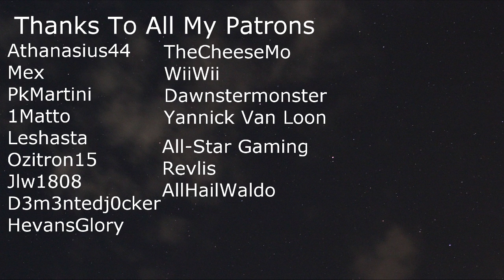Lets Play Ark Abberation - New Game Raptor Tame (1)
In This Episode Of Ark Abberation we set up in a new world and join in the fun of ark

My PC Specs:
AMD 9370 eight core processor 4.40 GHz
16 GB ram
Windows 7 x64
AMD Sapphire R9 280 Duel X GPU
Asus ROG Crosshair V Formula-Z
Corsair Carbide Case
Corsair hw100i Water cooling

ARK: Aberration Gameplay Information:
Waking up on 'Aberration', a derelict, malfunctioning ARK with an elaborate underground biome system, survivors face exotic new challenges unlike anything before: extreme radioactive sunlight and environmental hazards, ziplines, wingsuits, climbing gear, cave dwellings, charge-batteries, and far more, along with a stable of extraordinary new creatures await within the mysterious depths. But beware the 'Nameless': unrelenting, Element-infused humanoids which have evolved into vicious light-hating monstrosities! On Aberration, survivors will uncover the ultimate secrets of the ARKs, and discover what the future holds in store for those strong and clever enough to survive!

ARK: Aberration Gameplay Features:
AN ARK GONE AWRY
Aberration places survivors on a damaged ARK: its internal atmosphere has leaked away, resulting in a harsh surface with intense radiation, and a plethora of lush biomes underground. With the maintenance systems of this ARK malfunctioning, the many hazards, creatures, and nature of the environment present a thrilling new world to explore and master.
TAME NEW CREATURES
Capture and tame fourteen new creature types with amazing abilities! Clamber up walls & glide through the air on a self-camouflaging Rock Drake', keep the dark at bay with one of four friendly 'Lantern Pets', or grab and toss multiple creatures simultaneously with a massive 'Cave Crustacean', or -- if you are brave enough - allow the horrific "Reaper Queen" to impregnate you, and spawn a vicious male Reaper alien lifeform you can tame and control.
CRAFT 50+ UNIQUE ITEMS
With 30 new Engrams to speed your crafting, you'll now have access to cave-climbing picks, gliding wingsuits, and ziplines to traverse this new ARK. Dominate the harsh environment and protect yourself with hazmat outfits, charge lanterns, flashbangs, batteries, glowsticks, railguns and much more. Thrive by gathering new resources, using fishing baskets, and gas collectors.
CONQUER NEW CHALLENGES
With the maintenance systems of this new ARK malfunctioning, earthquakes, radiation exposure, gas leaks, and Element chambers are among the many hazards that survivors will learn to grapple with Aberration's five new major biomes, both aboveground and below the surface.
AN INTRIGUING STORYLINE
Gear-up to take on the terrifying threat lurking within the deepest depths of Aberration as you uncover the ultimate secrets of the ARKs, and learn more about the future of Ark itself!

Who is Stomp The Bean?

I am a 35 Year old gamer I've been gaming since i was a kid i have children of my own i play mainly Minecraft at the moment but i hope to upload other games in the future.

Why YouTube?

Well i just wanted to be my children's hero they were watching lots of big You Tubers and i thought i wanted them to look up to me like they have with other content creators.
Then all you guys left me such nice messages and said how watching my videos made you forget about your bad days and how you thought i was good at what i do.
So with that i carry on and make videos for you guys to hopefully enjoy but the thing is i feel guilty because i enjoy it the most.
Love to you all cause without you watching and engaging it wouldn't be possible thanks so much.

Wayne

if you read this far comment "big brown turds"